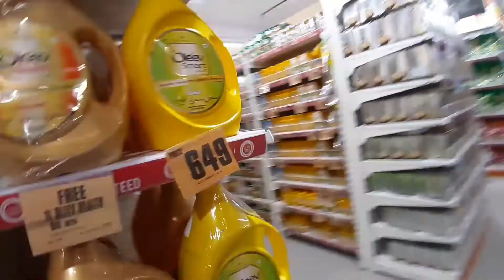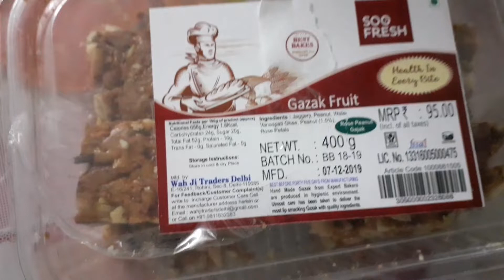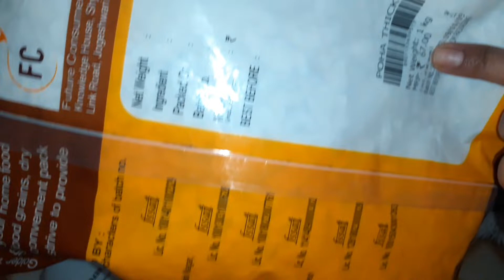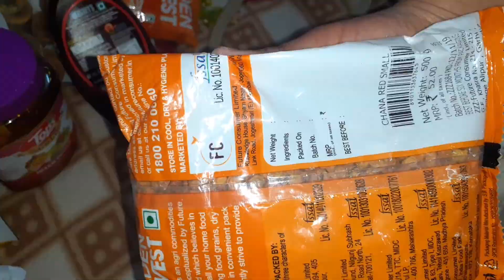Big bajar shopping ll home center shopping hauls ll big bajar ll uttrakhand vlogger